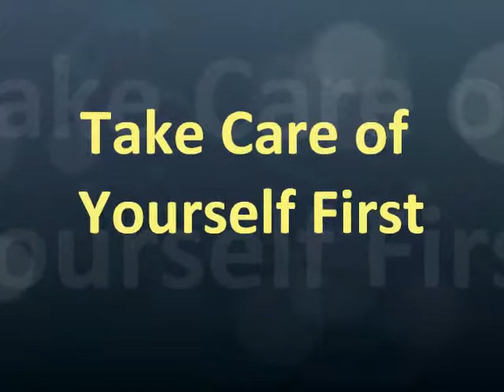A Litigator's Rules for Life - Rule #54 - Take Care of Yourself First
Mark Chinn Video Blog
A Litigator's Rules for Life
Rule #54 - Take Care of Yourself First